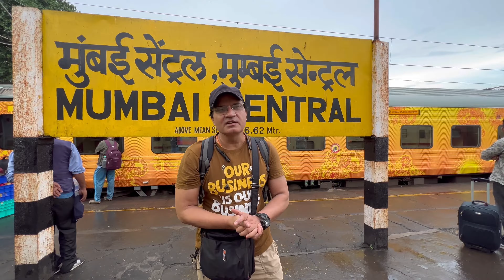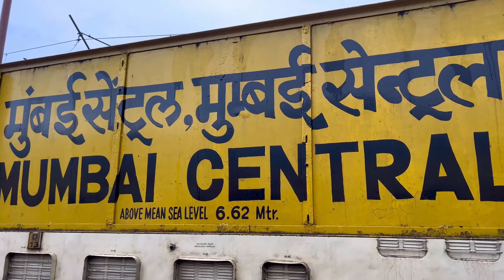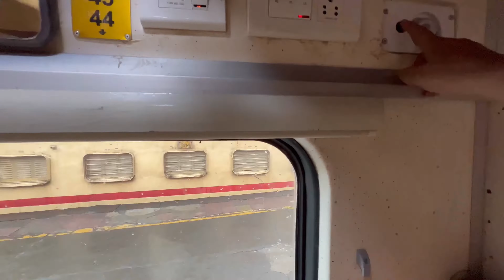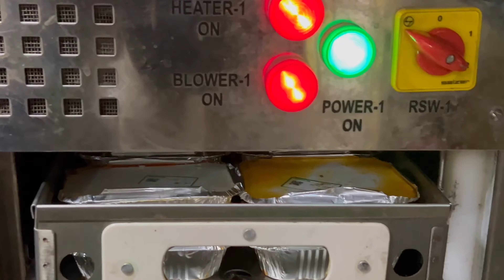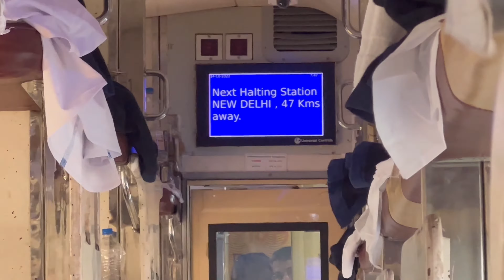Mumbai to New Delhi by tejesh Rajdhani